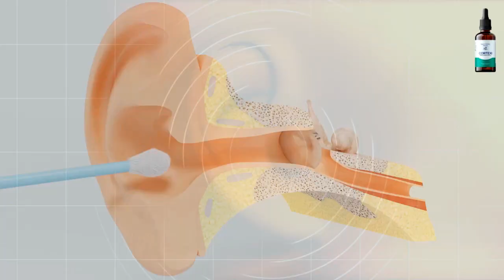Cortexi Kaufen in Österreich: Erfahrungen mit Cortexi Tinnitus Behandlung!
00:04 - cortexi stiftung warentest
00:20 - cortexi drops
00:33 - cortexi
00:44 - cortexi test
01:01 - cortexi erfahrungen
01:15 - cortexi hersteller
01:28 - cortexi apotheke
01:45 - cortex
01:57 - cortexi inhaltsstoffe